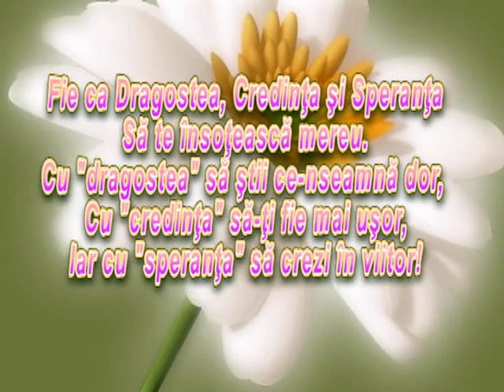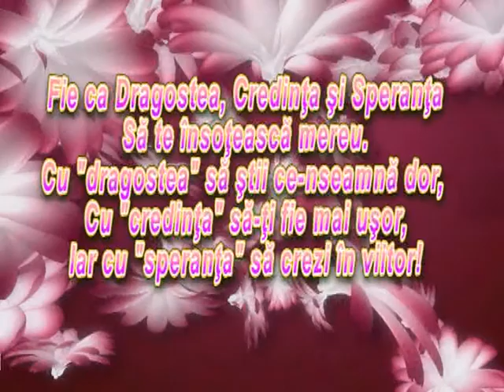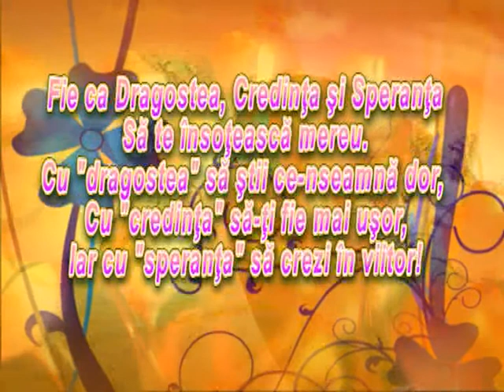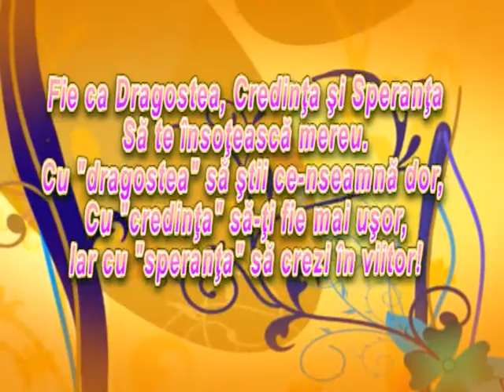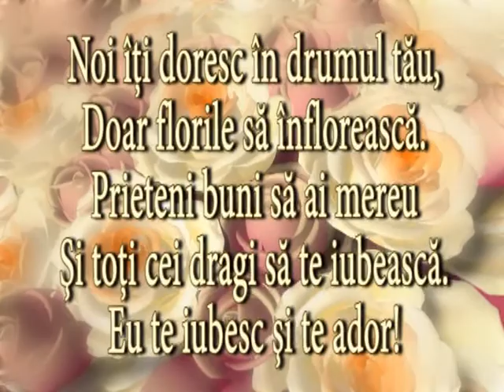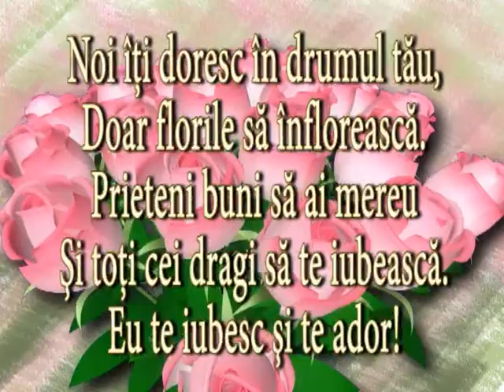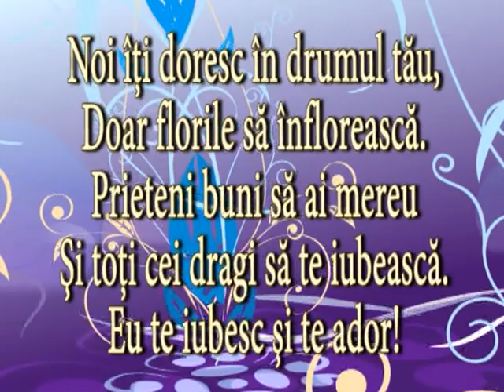Tatiana Vieru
16 06 11